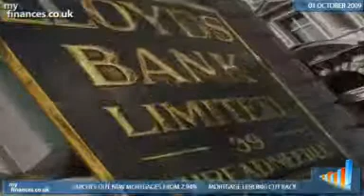Banks agree bonus restrictions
Five of the country's biggest banks have signed up to new guidelines regulating the amount of bonuses which can be paid to executives.

Barclays, HSBC, Lloyds, RBS and Standard Chartered have agreed to implement rules on remuneration set out at the G20 summit in Pittsburgh.

It means up to sixty per cent of senior executives' bonuses will be deferred over three years, with half coming in shares.

Poor performance will see them have to pay back past bonuses and the Financial Services Authority will have the power to force banks to hold more capital if bonuses fail to meet the new rules.